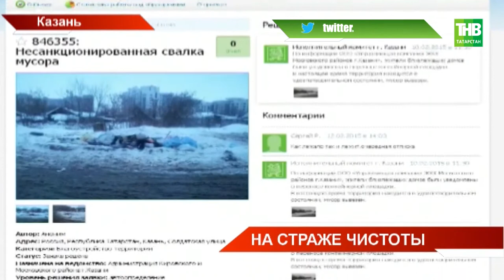Весенняя санитарная мобилизация – под крылом белого лебедя: дан старт большой генеральной уборке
Весенняя санитарная мобилизация – под крылом белого лебедя. Сегодня в республике дали старт большой генеральной уборке. Она продлится два месяца. 43 района, два крупных мегаполиса, сотни свалок и тысячи добровольцев. До майских праздников все незаконные места складирования должны быть ликвидированы.

Таяну ноктасы. В эфире: пн, вт, ср, чт - 19:00

7 дней. В эфире: вс - 19:30, 21:30

Координаты:
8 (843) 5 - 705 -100